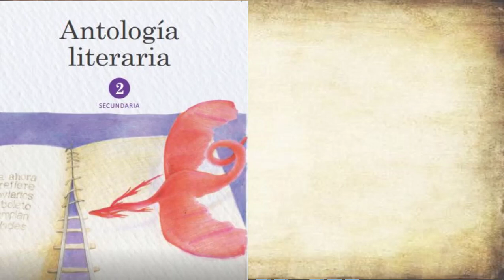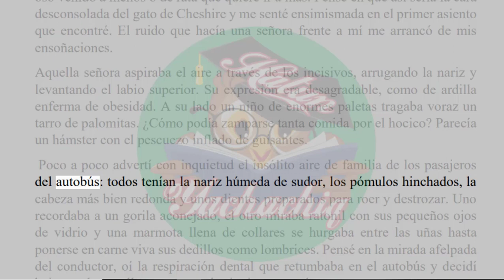LA RATONERA DE FERNANDO IWASAKI | ANTOLOGÍA LITEARARI 2º SEGUNDO DE SECUNDARIA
lECTURA DE : LA RATONERA